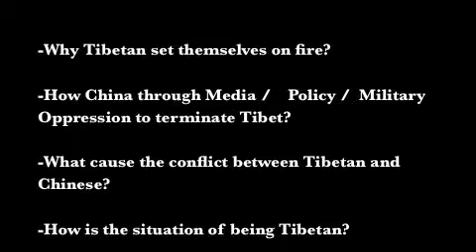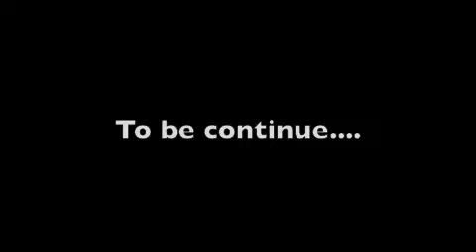與西藏詩人Tenzin Tsundue專訪（一）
1.藏人𠂤焚原因
2.中共對西藏的政策及軍事武力陣壓
3.藏漢之間的矛盾成因
4.藏人的生活及處境